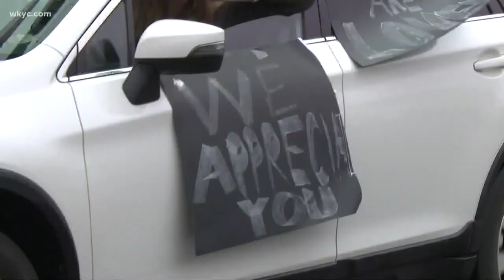Worth the Watch: A parade of love in Avon Lake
"Honks for Hugs" car parade took place at an assisted living facility in Avon Lake. Community want to know to know they aren't  forgotten amid the pandemic.